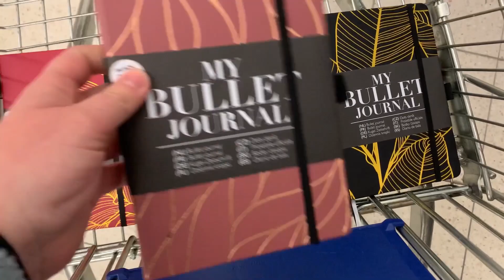REVIEW || Action blackout journal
In deze video test ik de blackout journal van Action uit. Deze ligt momenteel in de winkel voor € 1,99. In deze video test ik de journal uit of het een goede dupe is van de Archer & Olive versie.